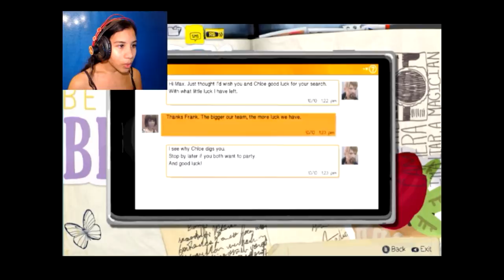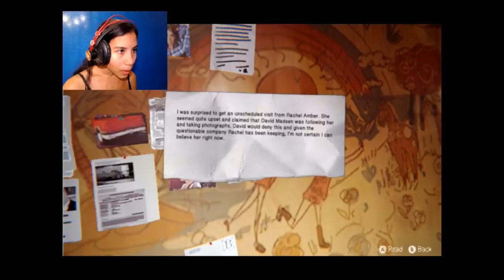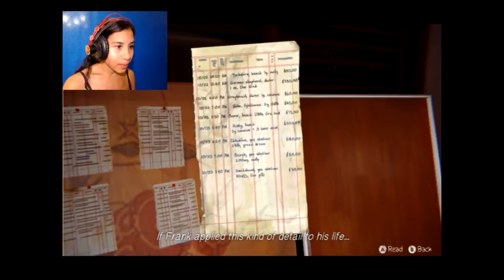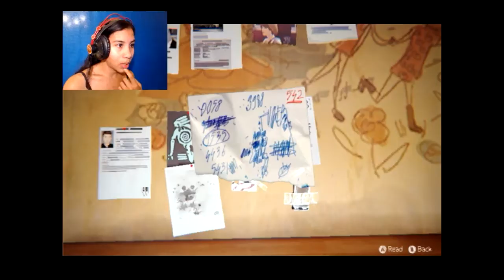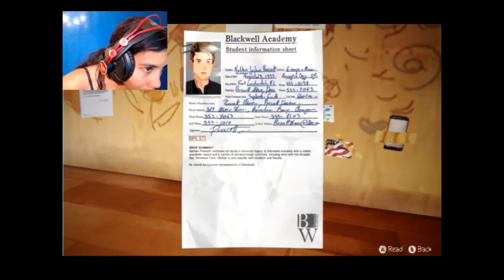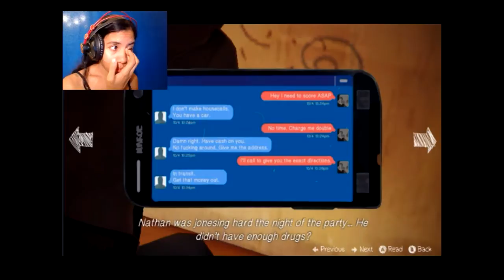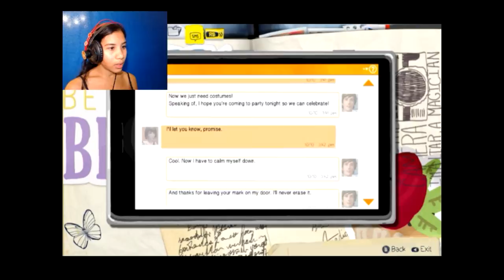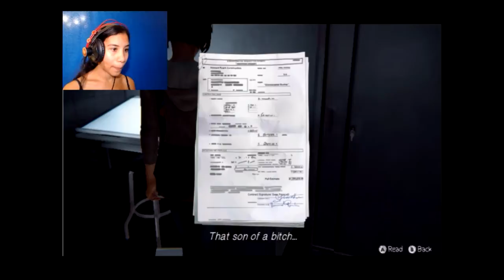Life IS Strange Ep 4 Pt3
In which I search for clues. Just call me Rheylock Holmes

.no?. that's ok. Thank's for reading the description to the end:) Have a wonderful life!